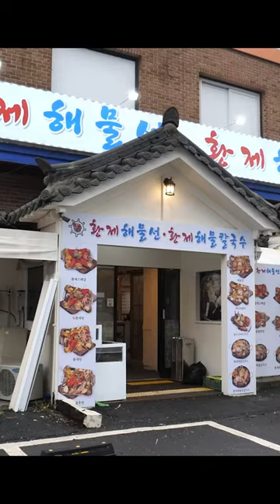“신선함 끝판왕 해산물 맛집?“ 문어, 랍스터, 통닭까지 산더미로 올라가는 대왕 해물요리 korean street food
📍위치(Location)
경기 고양시 일산동구 애니골길 103-6 1층 (풍동 621-2)